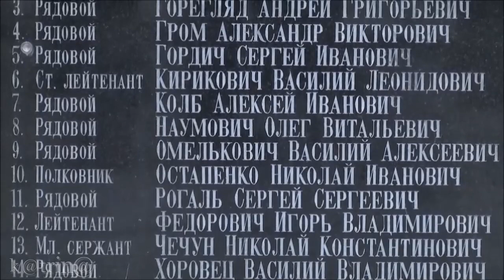Песни Афгана. "Спрячь слёзы, солдат" - гр Мазари Шариф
▶гр. Мазари-Шариф (г.Иваново)